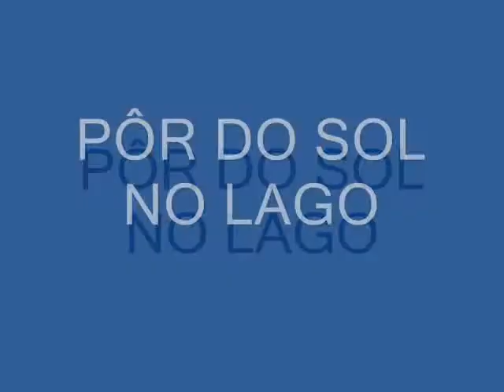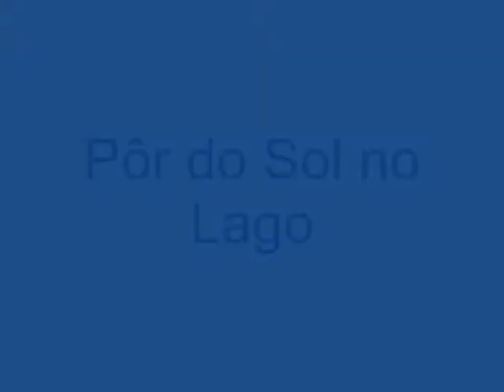01 PÔR DO SOL NO LAGO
Um vídeo experimental de aprendizado a partir do que todos sabem e eu não. Outros mais valiosos virão.